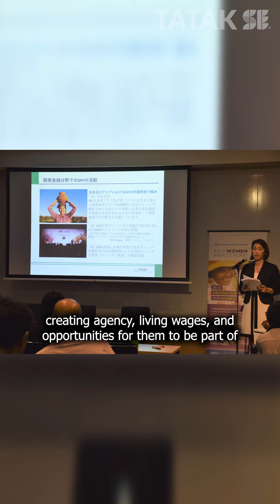What happens when women are given the chance to lead? (Part 1)⭐🙌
Here’s Dissa Ahdanisa of The Sasakawa Peace Foundation on opening up opportunities for women to lead and create greater impact in their communities.Since 2019, The Sasakawa Peace Foundation has been working with organizations in the Philippines to empower women entrepreneurs.

“Now, we are also interested in expanding our impact outside of Metro Manila to reach more women entrepreneurs. And we see that the National SE Roadmap is a great avenue to do that.By involving women, especially through social enterprises, we can be benefiting them by providing jobs, creating agency, living wages and opportunities for them to be part of the decision-making process.

Not only that, those leaders can create more opportunities more women, impacting larger groups, especially from the minority communities and creating a ripple effect to make a better and accessible ecosystem.” - Dr. Dissa Ahdanisa

Bayan Family of Foundations Tatak SE#SE